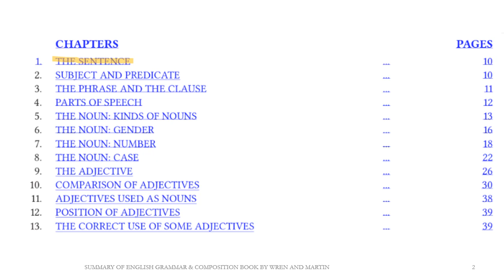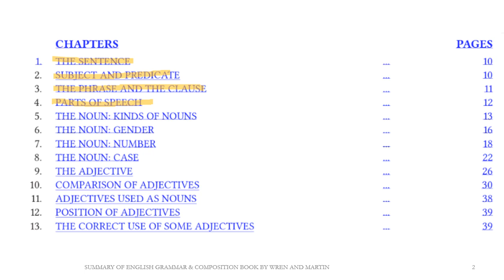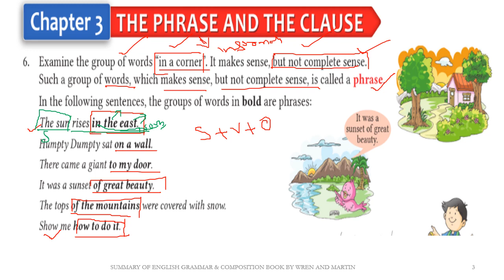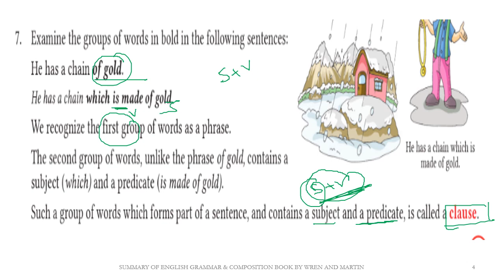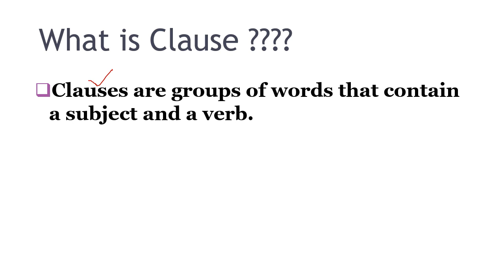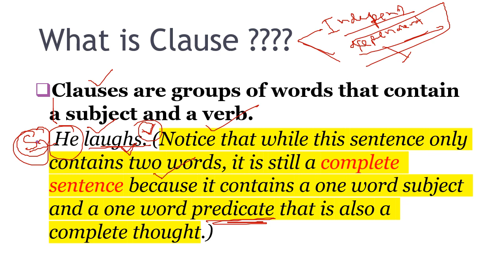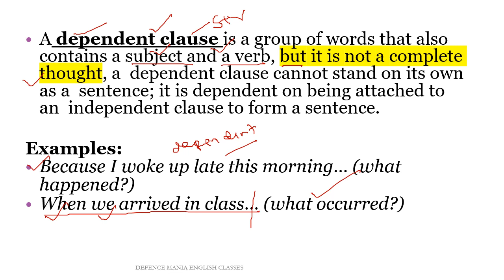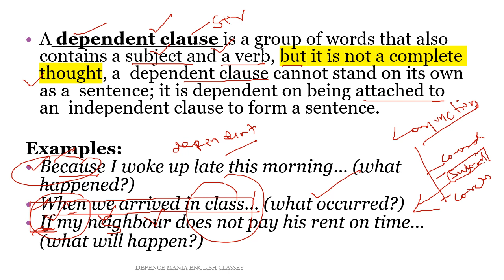Chapter 03: The Phrase and The Clause | Wren & Martin English Grammar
In this video, learn about Phrases and Clauses as part of the Wren and Martin English Grammar series. This is a foundational lesson for mastering English sentence structure, perfect for competitive exam aspirants including SSC, KVS, NVS, and UPTGT. Praveen Bharti walks through definitions, types, and examples of Phrases and Clauses, providing essential guidance for building a strong understanding of grammar. Ideal for teachers, students, and parents helping their children with English grammar.